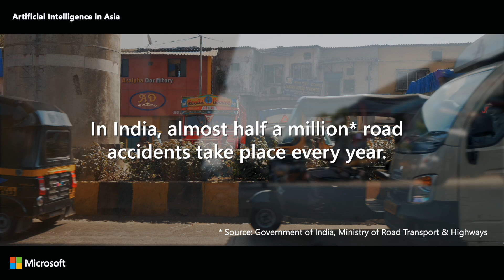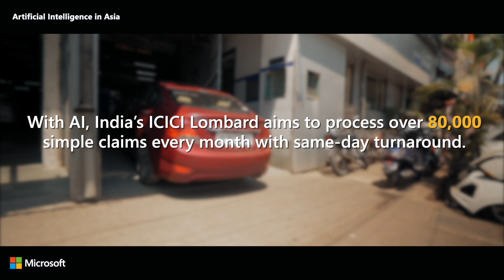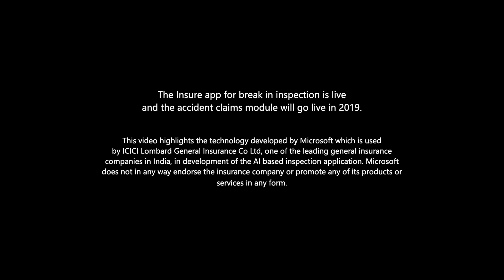Artificial Intelligence takes the pain out of car insurance in India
In a country with more than 230 million vehicles and half a million auto accidents every year, scheduling damage inspections can keep cars and policyholders off the road for days or longer. A more convenient way was needed. To ease the pain, ICICI Lombard partnered Microsoft to develop India’s first AI-enabled car inspection feature in its mobile app, “Insure.” Policyholders can simply take images of their vehicle and upload them to the app. AI analyses the images, identifies damages and provides an estimated repair cost. The company aims to process over 80,000 simple claims every month with same-day turnaround when the module is launched towards the end of 2019.